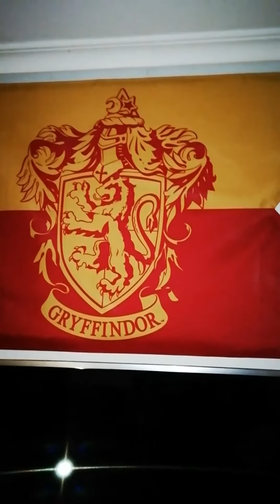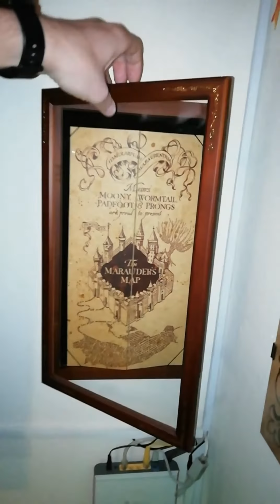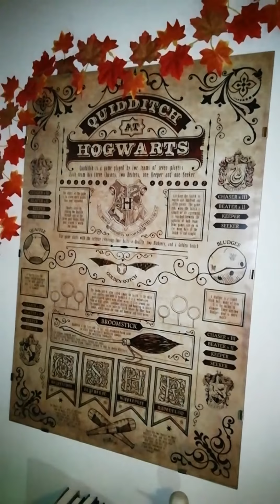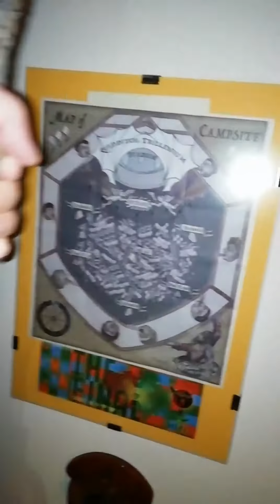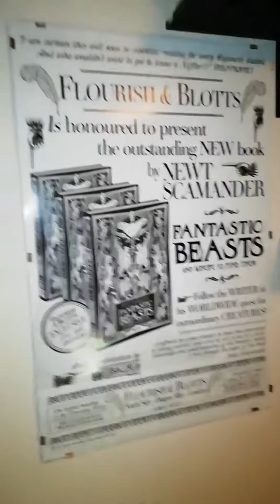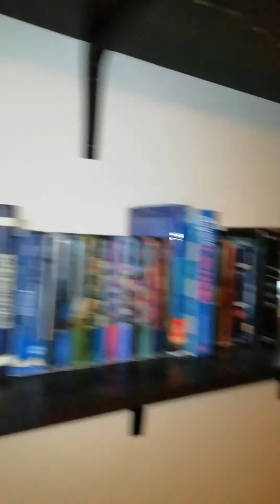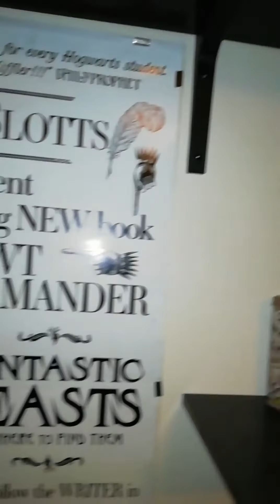UN RINCÓN DEL FRIKIBUNKER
Hola amig@s
Os muestro un rincón de el frikibunker para que veáis algunas de las cosillas que tengo.
Soy muy fan de las réplicas y si a vosotros también os gusta sefuro que este vídeo lo vais a disfrutar.
Un saludo enorme FRIKIBUNKER@S